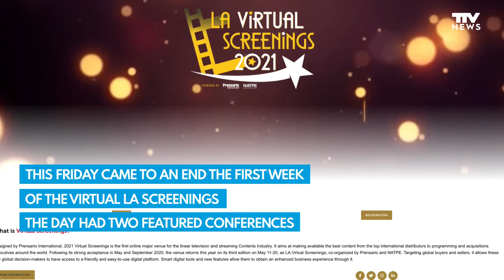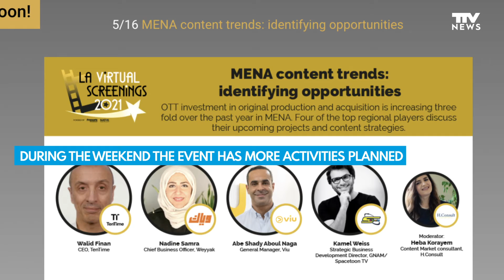TTVNOW LAS 14ing